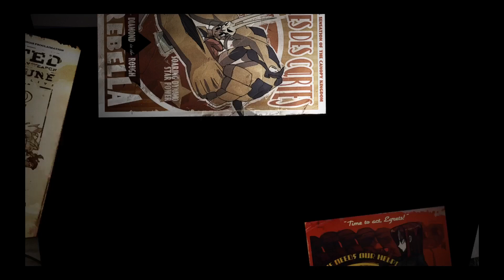Skullgirl cz.2 - Ms.Fortune i Painwheel